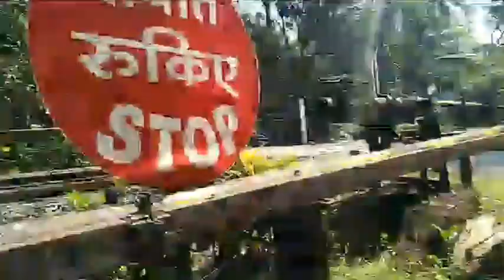Anton Vas along with Roquezinho D'Souza met Railway officials over the double tracking issue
Cortalim MLA Anton Vas along with Velsao panch members and social worker Roquezinho D'Souza arrive at Velsao to meet Railway officials over the double tracking issue